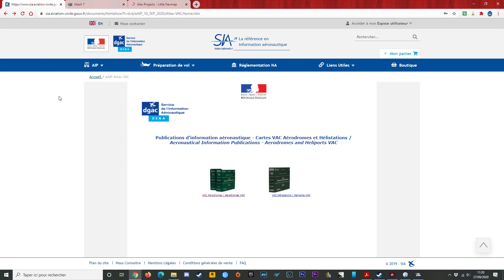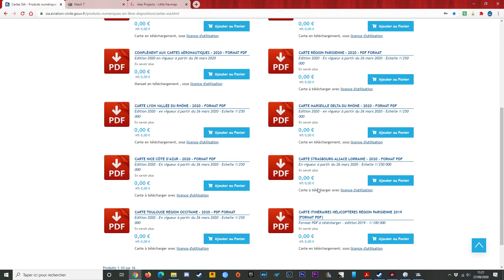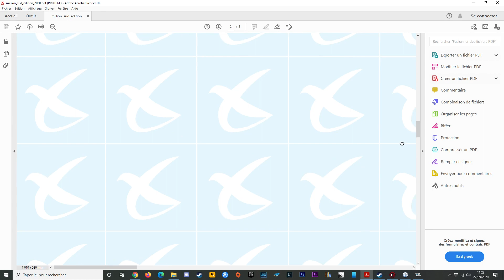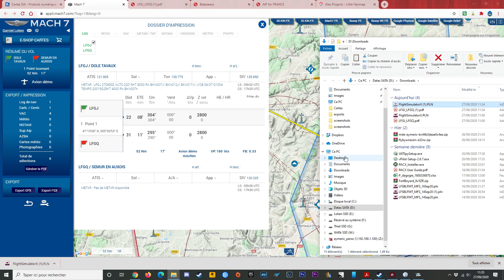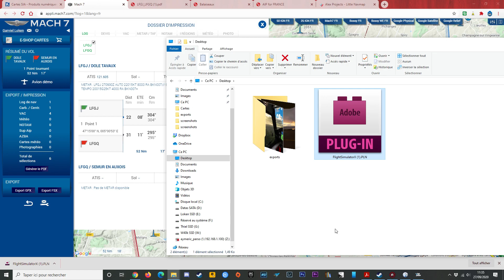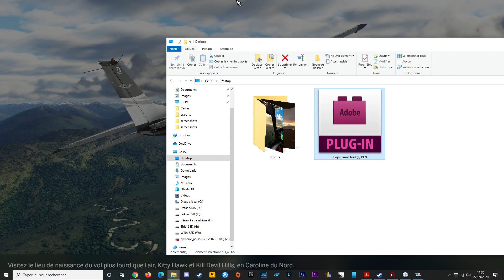[Débuter] Quelques outils pour préparer un vol VFR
Une vidéo (complémentaires à celles de Doc) qui présente les outils que j'utilise pour préparer mes vols en VFR dans Flight Simulator.
Au programme :
-Les cartes du SIA
-Mach 7 avec export du plan de vol
-Little NavMap
-SDVFR (fonctionne sur tablette)
Note : mes excuses pour la fin de la vidéo (plantage de Flight Sim)
▼▼LIENS▼▼

▼▼CONFIGURATION▼▼
32 Go RAM
Disque dur SSD M2 Kingston
HOTAS : Thrustmaster T16000 FCS + palonnier
Track IR5